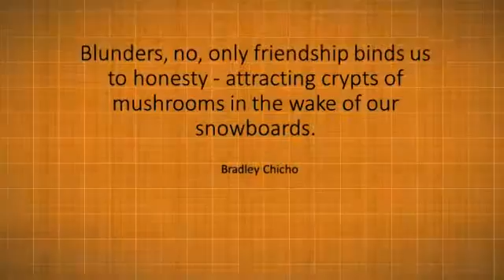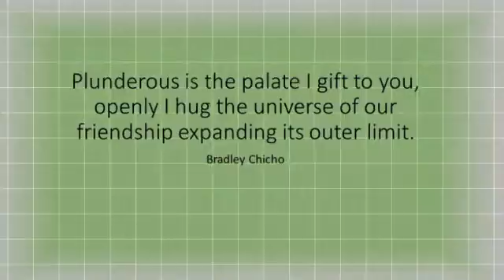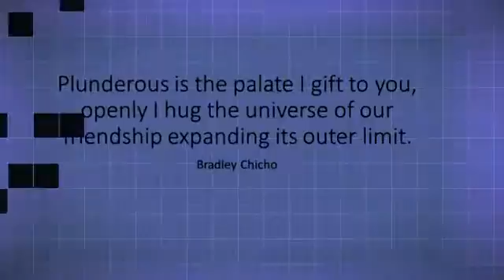FRİEND PP 4